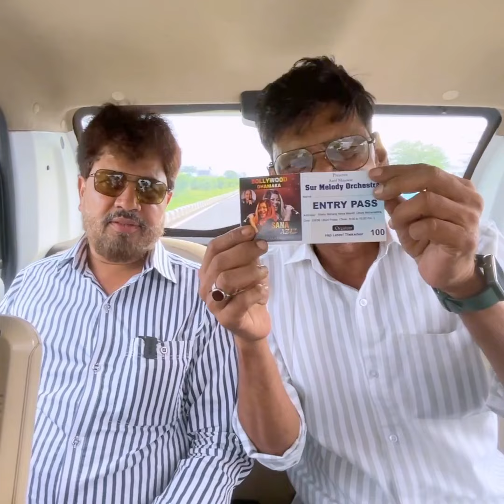Rafi Sahab Ki Ye Baate | रफ़ी साहब की ये अदा इससे पहेले आप ने नहीं सुनी होगी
LEGEND SINGER MOHAMMAD RAFI
LEGEND VOICE RAFI | दोस्तों ये विडियो पूरा देखे आप को बहोत मज़ा आएगा
ये ज़ुल्फ़ अगर खुल के भिखर जाए तो अच्छा..
Rafi Sahab Ko | एक रोज़ फुटपाथ पर बैठ कर गाना पड़ा था | जब जब बहार आई और
फूल मुस्कुराए |
vote for rafi sahab
Rafi sahab ko vote do
rafi sahab bharat ratna